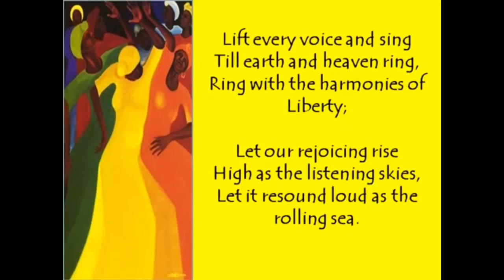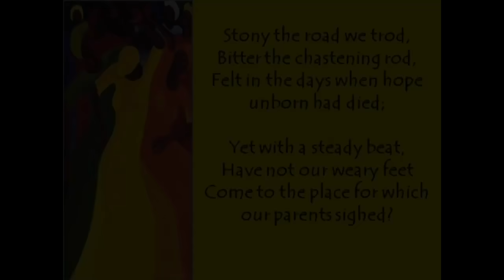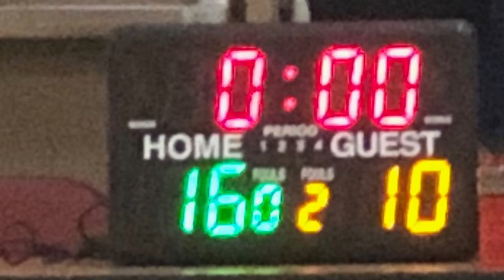2/06/20 Usher-Collier ROARcast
Good morning!